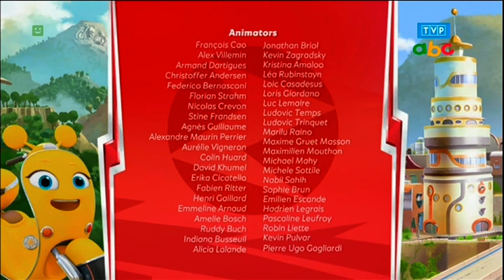TVP ABC - Zapowiedź i Czołówka Wieczorynki z 9 Kwietnia 2023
Zapowiedź (Po Nim w Którym Nadany Był Serial "Ricky Zoom") i Czołówka Wieczorynki z TVP ABC z 9 Kwietnia 2023 Czy Chcesz Oglądać Nagrania z Telewizji? Czy Chcesz Zaktualizować Nagrania? Czy Chcesz Zaktualizować Nagrania?